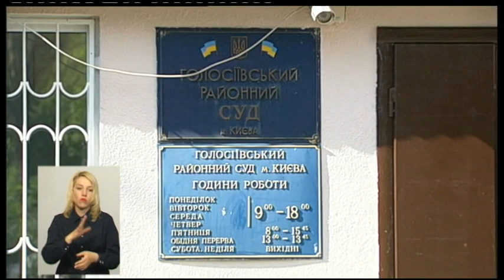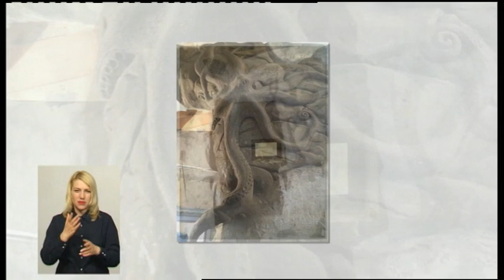04.06.2019. Новини. 19:00